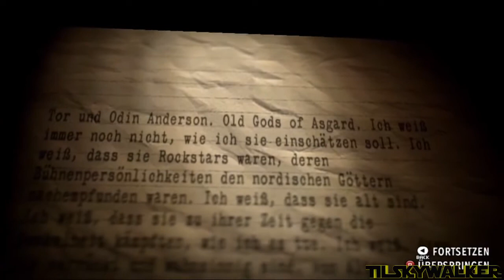Let's Play Alan Wake's American Nightmare #18 (Finale #1) [German/XBox360/HD]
Kommentieren wäre nett!
Viel Spaß!!!

Let's Play Alan Wake's American Nightmare Part 18